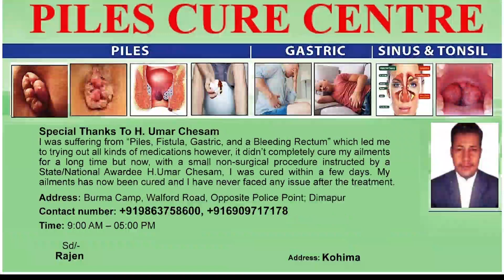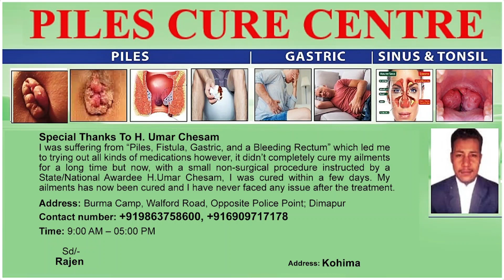HORNBILL NIGHT CARNIVAL CONTINUES IN KOHIMA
The important cultural and social event, the Night carnival continues as part of the annual Hornbill festival in Kohima. People from different walks of life, young or old were seen along the streets of the capital as the night carnival brings the spirit of joy and happiness among everyone. The carnival brings family and friends together whereas local entrepreneurs also get a chance to exhibit and sell their products. During the course of the ten-day event, streets are filled with various kinds of stalls where people gather to spend their evening with their loved ones